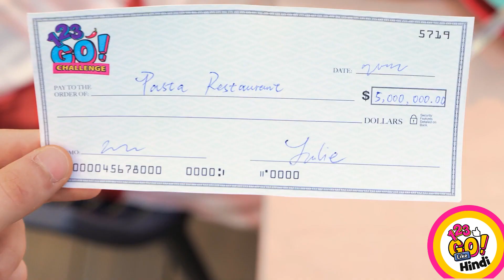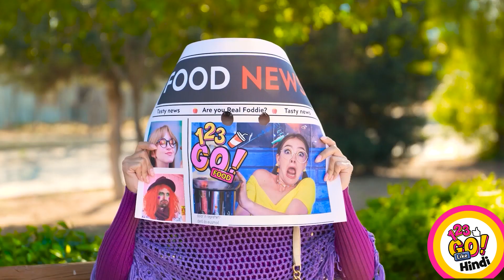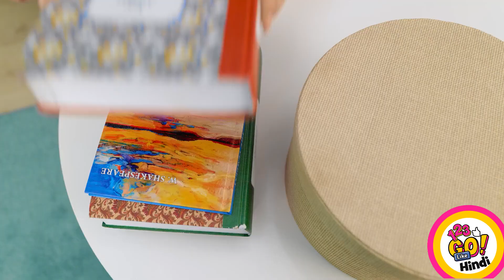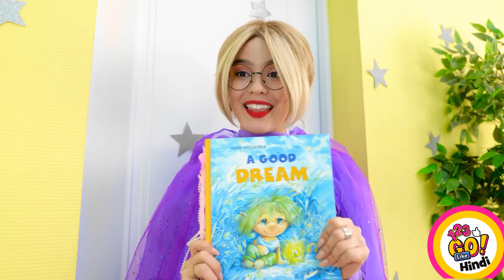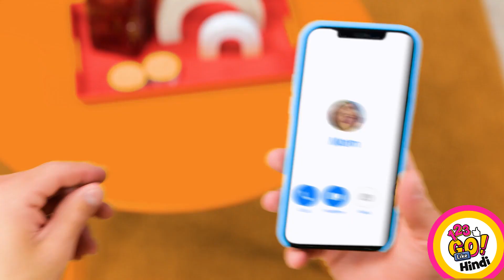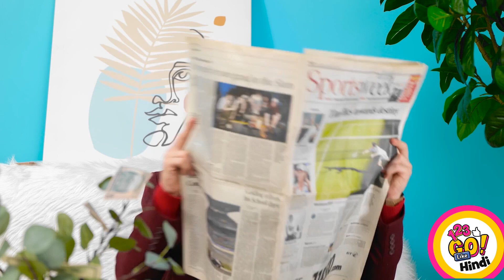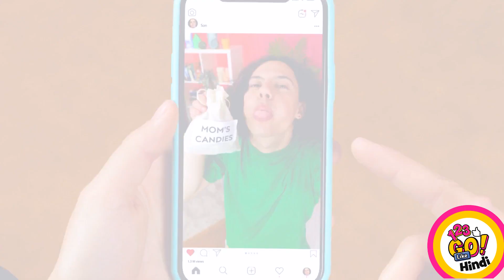अमीर प्रेगनेंट VS गरीब प्रेगनेंट || आपके लिए स्मार्ट पेरेंटिंग हैक्स, DIY आइडियाज़, 123 GO Like! पर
👼हैलो, बेस्ट पेरेंट्स और जल्द ही माता-पिता बनने वालों! क्या आप एक अमीर प्रेगनेंट हैं या गरीब प्रेगनेंट हैं?

आप जो भी हैं, आपको स्मार्ट पेरेंटिंग हैक्स जानने की जरूरत है जो आपको दुनिया में सबसे अच्छे माता-पिता बनने में मदद करते हैं! हम यहां हमारे नए वीडियो में अमीर vs गरीब पेरेंटिंग हैक्स, उपयोगी पेरेंटिंग आइडिया, स्मार्ट माता-पिता के लिए DIY ट्रिक्स, सर्वाइवल पेरेंटिंग हैक्स, कूल समर कैंपिंग पेरेंटिंग ट्रिक्स, अमीर vs गरीब परिवारों और बच्चों के साथ अजीब और मज़ेदार स्थितियां, और भी कई दिलचस्प स्थितियों और उपयोगी हैक्स के साथ आपकी मदद करने के लिए हैं।

इसे अंत तक देखें और नीचे कमेंट्स में अपने स्मार्ट पेरेंटिंग आइडियाज़ को साझा करना न भूलें 👇👇👇 और 123 GO Like!